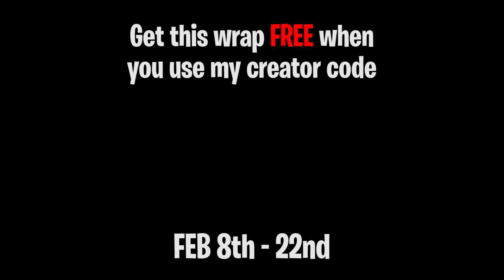So I Dropped a 40 Bomb at the Marshmello Event